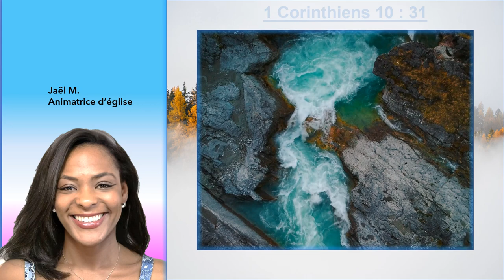Faire tout pour Sa gloire en 1 Corinthiens 10 : 31